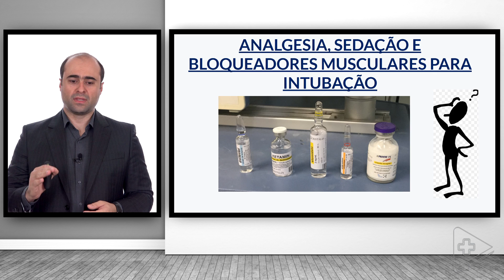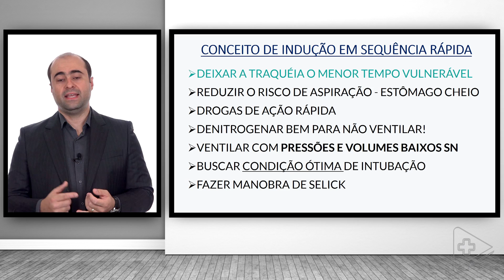Trailer - Medicamentos e doses na intubação - o que realmente preciso saber?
Assista o conteúdo completo desse trailer no site da MedPlay

Obs: o conteúdo dessa aula é exclusivo para médicos e necessita cadastro no site da MedPlay com comprovação profissional.